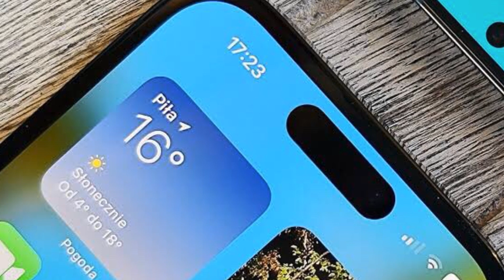Apple iPhone 15 Pro Max | Official Big Announcement | iPhone 14 Pro Max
iPhone 15 Pro Max Trailer Official Design

iphone 15
iphone
2023 iphone 15
iphone 14

Apple iPhone 15 Pro Max Official Looks released | iPhpne 15 Pro max  vs Samsung Galaxy S23 Ultra camera test